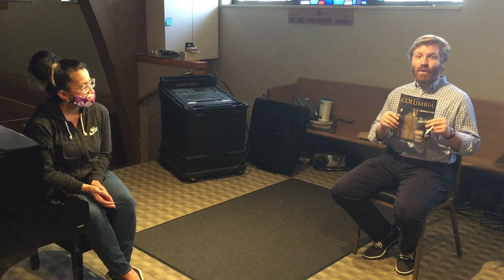Kevin and Denise Thought for the Week #5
Recorded on Saturday May 9th.